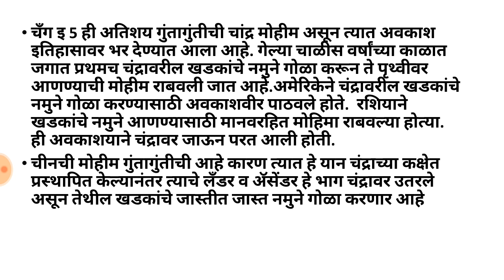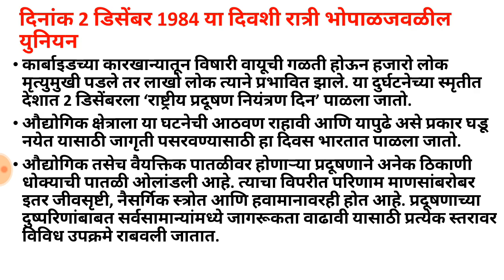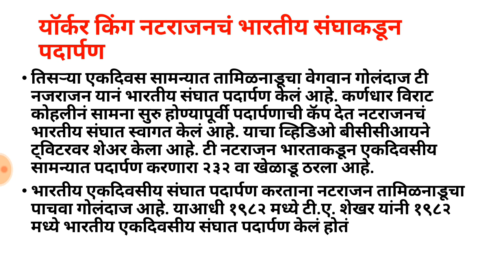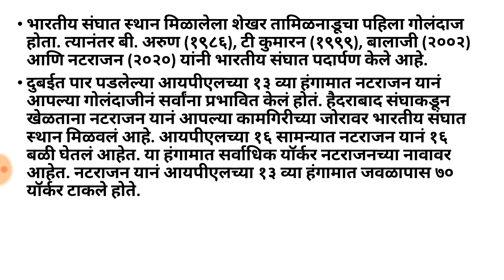DAILY CURRENT AFFAIRS || 4 DESEMBER 2020 || By - Shivani Patil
Current Affairs (चालू घडामोडी)
Get All Latest Current Affairs In Marathi 2020 For Preparation of MPSC Exams. Chalu Ghadamodi 2020 is Publishing Here Every day For MPSC Rajyaseva, Talathi, Police, PSI, STI, ZP Bharti 2020. Marathi Current Affairs are Most Useful Part In Terms of Exam Point of View.